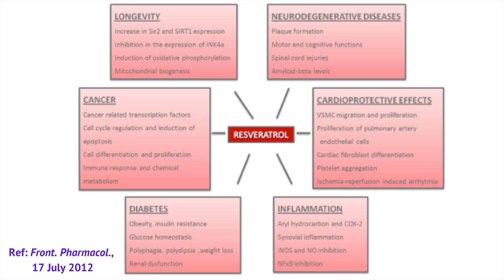Resveratrol Benefits - Did You Get the Right One? | Ting Yu, M.Sc. | VitaHelix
Resveratrol has gained great attention due to increasing lifespan in the mice studies demonstrated by Dr. David Sinclair. Ting here shares the information about what resveratrol is and its benefits. Also, she explains the purity of resveratrol matters when choosing right resveratrol to supplement your diets.

00:00 - Intro
00:27 - What's resveratrol?
00:35 - Resveratrol and its beneficial effects?
01:20 - Resveratrol and longevity
01:45 - How to choose right and effective Resveratrol supplements?